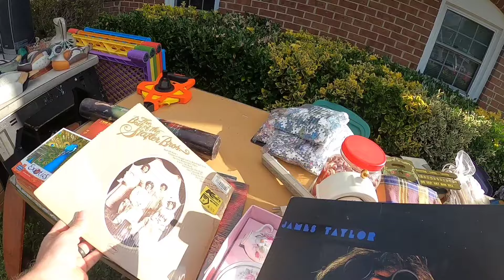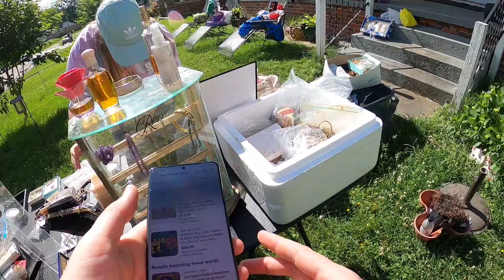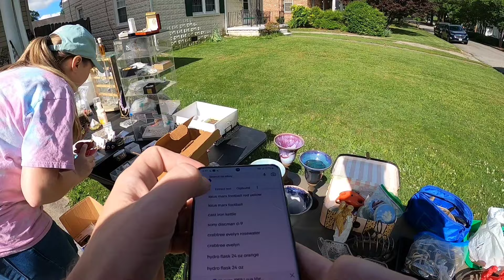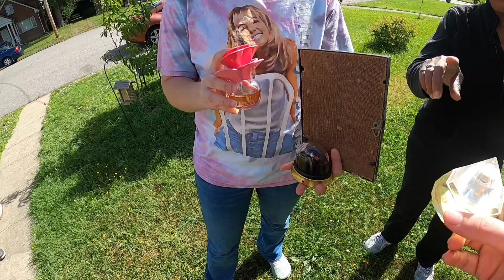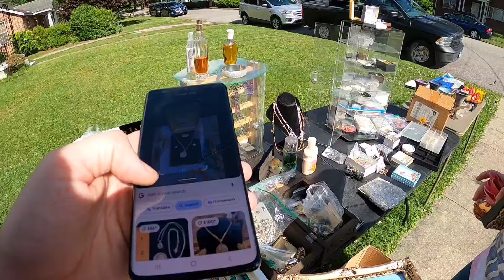Insane Yard Sale Finds! Better than thrift stores and flea markets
Yard sales are working out better than flea markets and thrift stores!  We are finding tons of great things to sell online for a great profit! Come yard sale with us!

Thanks for checking out our video! We are just a fun positive reseller couple that loves to help others and grow our reseller community!

Fun Time Flippin
Prince George
Virginia 23875